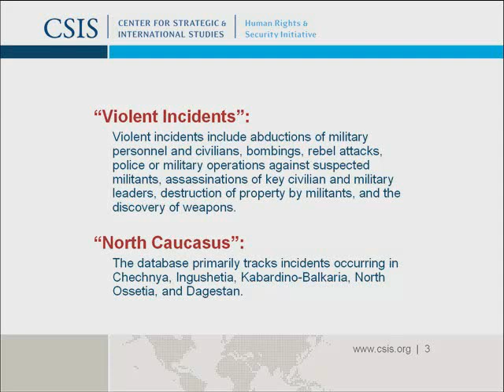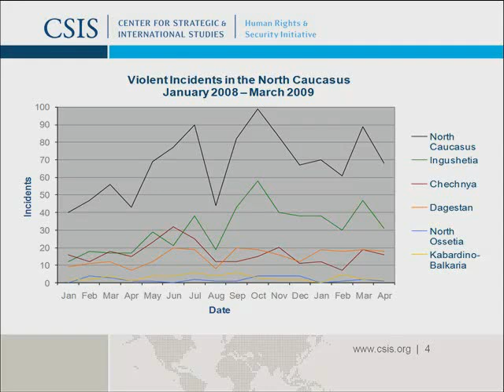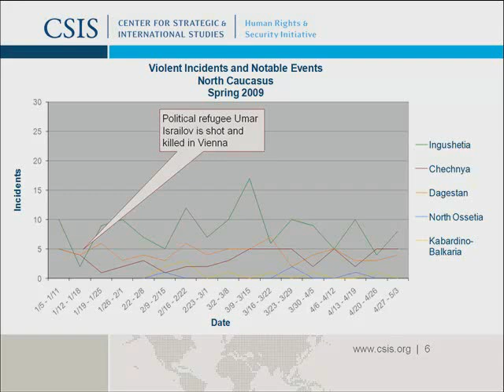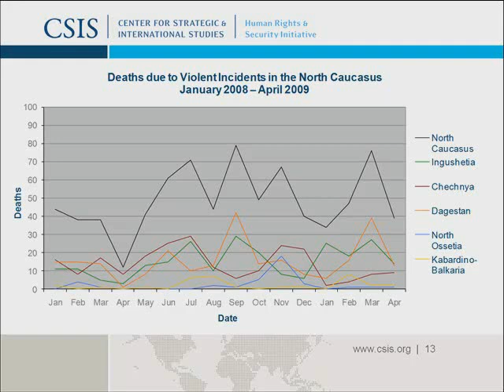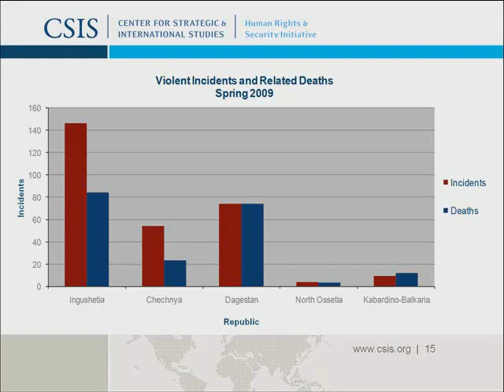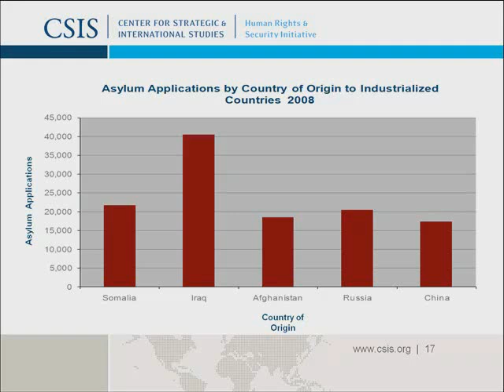Violence in the North Caucasus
Violence in Russia's North Caucasus is on the rise. Since January 2004, CSIS has tracked, almost daily, violent incidents occurring in the North Caucasus. This new report, assembled by our staff, draws on our database. In particular, the report illustrates the rise in incidents during Winter/Spring 2009. As a new feature, this report is available in video format with audio commentary. The Human Rights and Security Initiative thanks past and present staff members for their work on this collective endeavor, and especially project consultant, Matthew Malarkey, for his dedication to the project. We plan to release additional reports in August 2009.